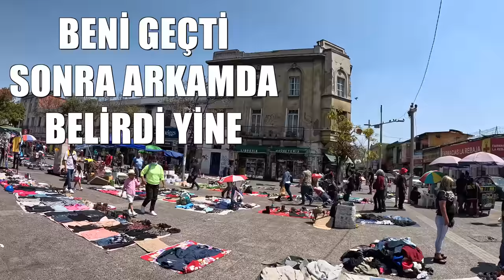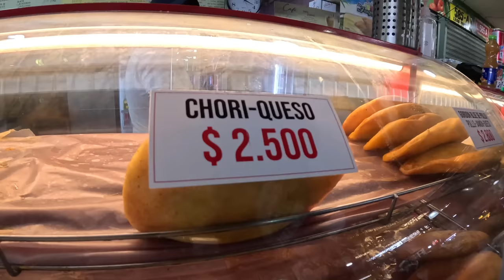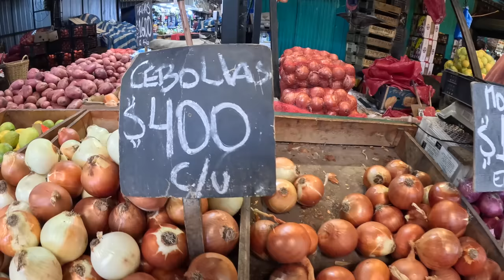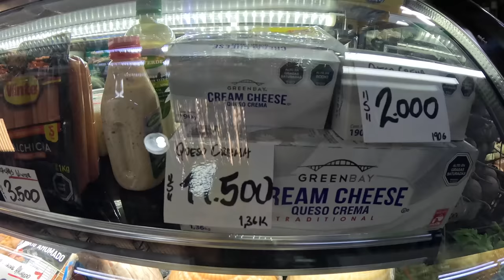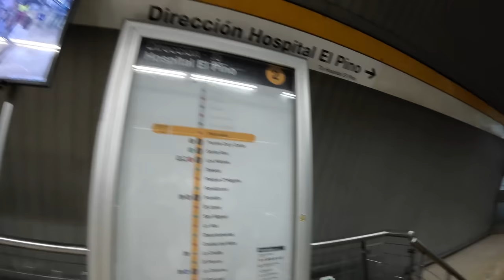Şili Bit Pazarında Takip Edildim! Şili'de Yaşam Ve Fiyatlar Bakın Nasıl #282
Sokakta Takip Edildim! Kıtanın En Pahalı Ülkesi Şili'de Yaşam Ve Fiyatlar #282